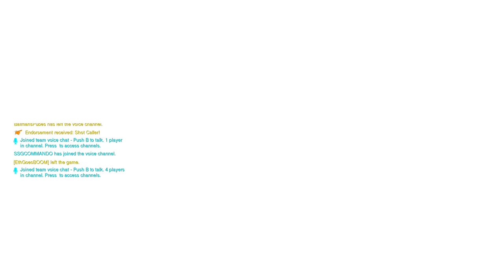Why Wrecking Ball Is My FAVOURITE Hero! [Overwatch]